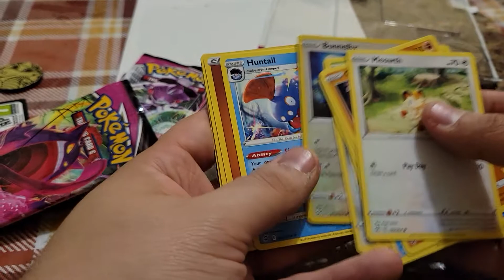1 of 3 **POKEMON** FUSION STRIKE 3 PACK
This is first of a three pack of cards. Sword & Shield Fusion Strike